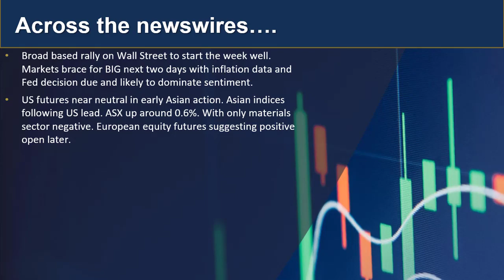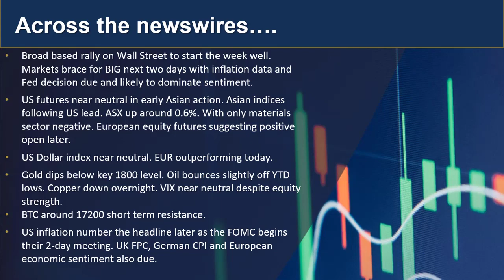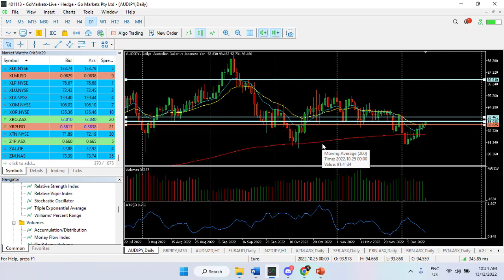GO Market Update and Charts of Interest - TWTR and AUDJPY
Join us on our daily wander arounf whats happenign in markets NOW. With the US inflation number tonight the headline act today and the Fed interest rate decsion tomorrow, are we to see caution until then?